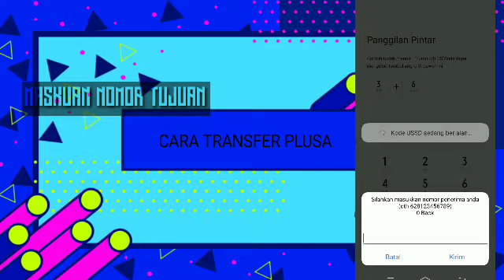TRANFER TOP UP U MOBILE KE INDONESIA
U_MOBILE trick